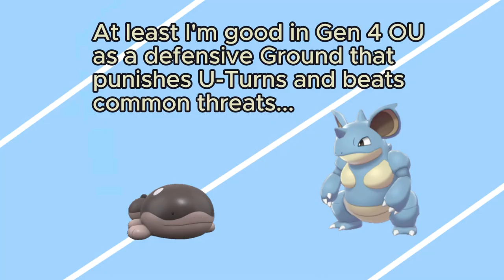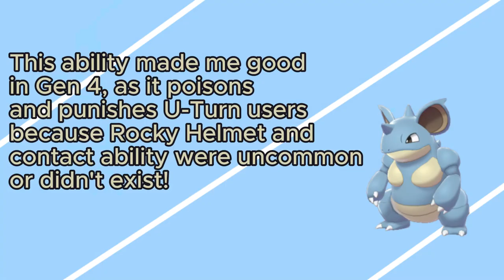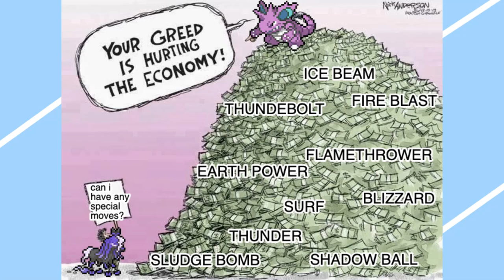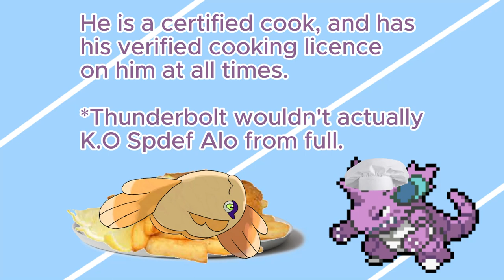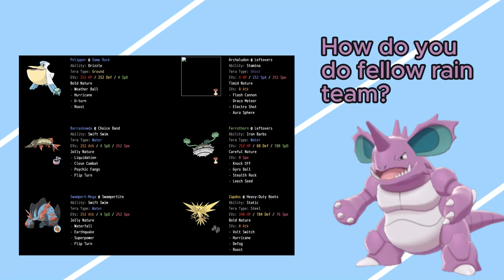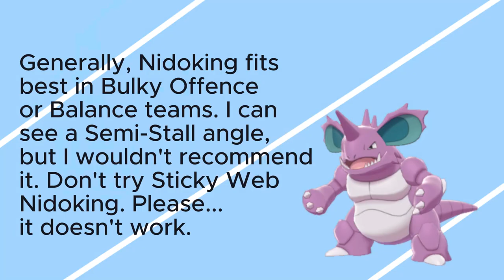NIDOKING: National Dex Analysis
Nidoking is pretty cool Pokemon. He's got a pretty big horn, and he can snap a telephone pole like if it was a matchstick. Today, I'd be taking a look at Nidoking in the National Dex tier on Pokemon Showdown, a tier where every Pokemon and generational mechanic is legal. Nidoking stands his own against this fake OU, and is a master of all elements!

I plan on making more of these "Pokemon Analysis" videos because these were really interesting to make and use. I love how Nidoking was never intended to be used this way, which is why I find it so interesting.

Pokepaste for the team I used briefly for the footage:
(I made this, although this is a pretty good team. Take that with a grain of salt.)

(Nidoking Bulky Offence)

Used this team a lot while playing National Dex, and it had served me well. Basically Iron Crown is there to save you from Tapu Lele. Thats it. Hooray.

My precious 2 viewers. Hows it going? It took a while to upload a video this month, and I should upload another soon so.

It's okay, I'll PROBABLY get it through by then. Right? Yeah. I am. Unless I don't, and which case I'll be damned for all eternity.

And yes, the frag montage at the end was fake. Of course, nobody is actually going to let Nidoking claim like 20 or more K.Os on their team. My bad.